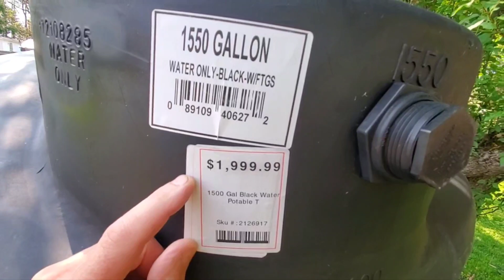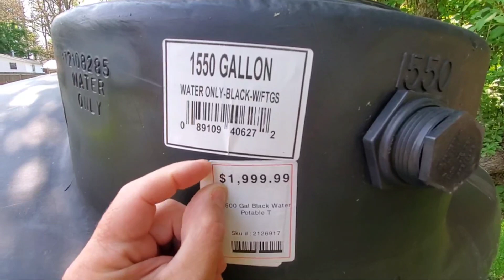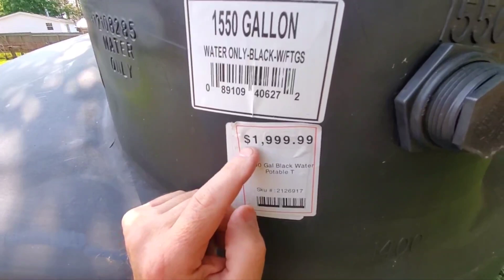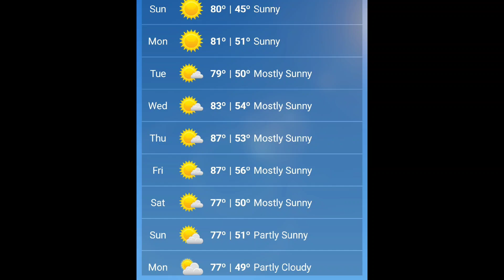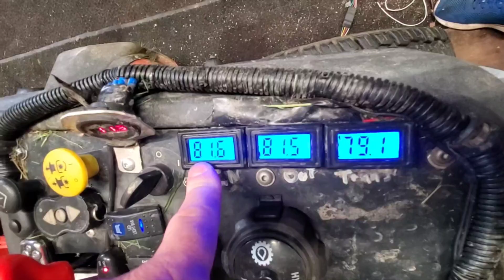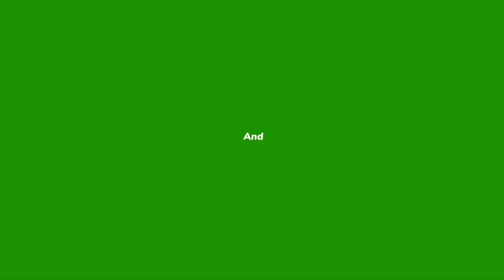Happy Memorial Day, More tank talk about Frank the Tank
and as I've changed my opening I've also changed the ending to my video what do you think